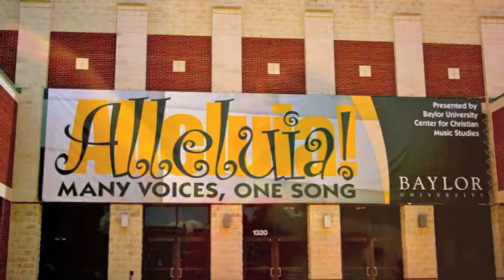Beginning Arranging for Piano - Joel Raney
Exploring some simple strategies for creating your own piano arrangements. Includes a section on transitions and modulations.

Presented at the 2013 Alleluia Music & Worship Conference at Baylor University.